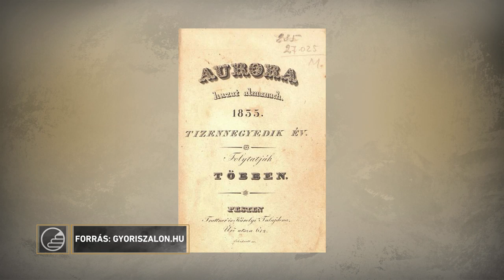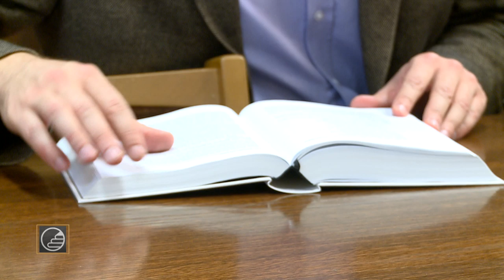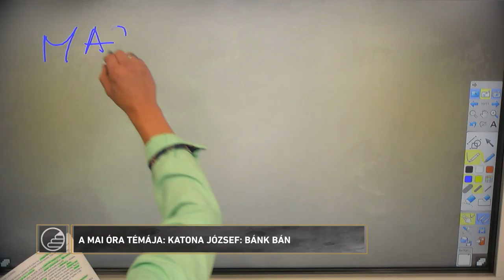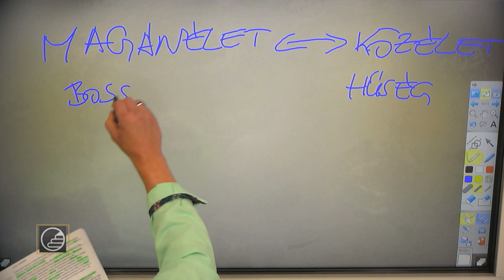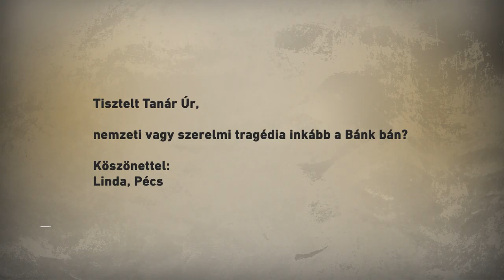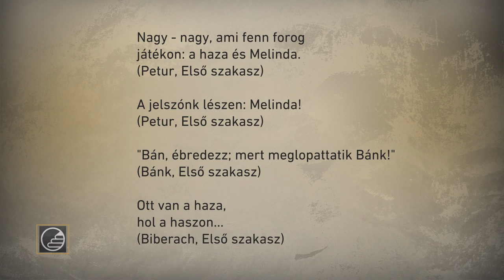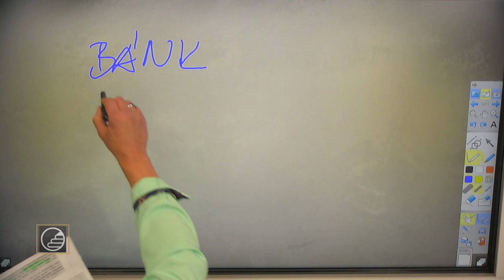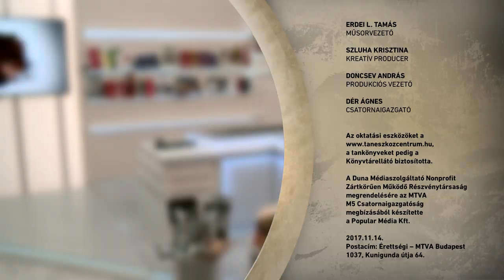Érettségi 2018 – Magyar: Katona József - Bánk bán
804 évvel ezelőtt Gertrúd magyar királyné ellen merényletet követtek el. Ha máshonnan nem is, Katona József drámájából és Erkel Ferenc operájából mindenki ismeri valamennyire a történteket. II. András feleségének 1213-as meggyilkolása visszatérő irodalmi téma. Katona Józesf sem véletlenül választotta: így keletkezett a Bánk Bán, mai óránk témája!

Főbb műsoraink: M5 Híradó, Kult’30 - Az értékes félóra, Ez itt a kérdés, Multiverzum, Vers mindenkinek, Mesterember